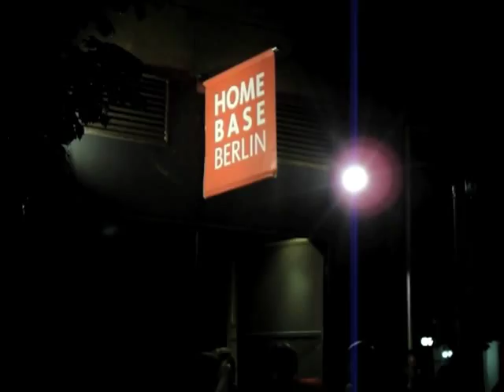BITALIZED - SinnerSchrader 8 Bit JavaScript conference @ HomeBase Lounge